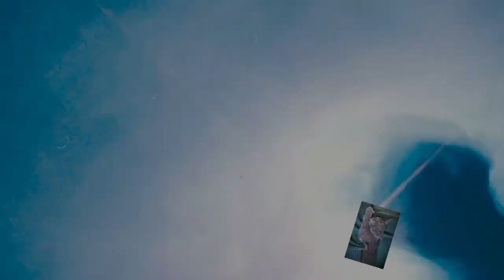Erst swipen dann Kettentechnik / Acrylic Pouring Inspiration!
Ein Bild im Acrylic Pouring. Erst wische ich die weiße Farbe über die bunte Farbe und ziehe dann mit einer Kette schöne Muster rein.

Ich biete auch Workshops an!

Von Gerstaecker:
Vinylkleber von I LOVE ART: